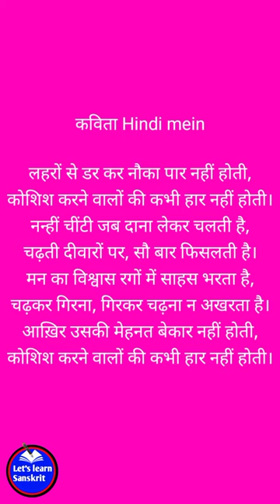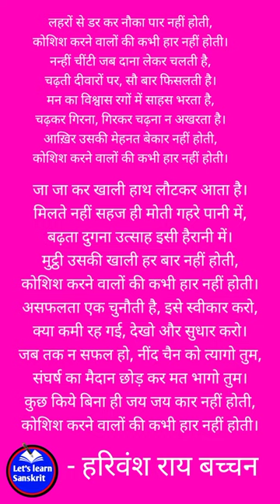लहरों से डरकर नौका पार नहीं होती । ( Harivansh rai bachchan ) ।। public Sanskrit education ।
एक लहरों से डरकर नौका पार नहीं होती poem in hindi
Harivansh Rai Bachchan poem in Hindi
Hindi mein poem
poet Harivansh rai bachchan

Kavi lahron se nouka paar nahin hoti
successful poem in hindi

short motivational video poem in Hindi

 kavita
kavita in Hindi

Knowledge Aaj in Sanskrit shlok means in Hindi
Short motivational video in Sanskrit shlok